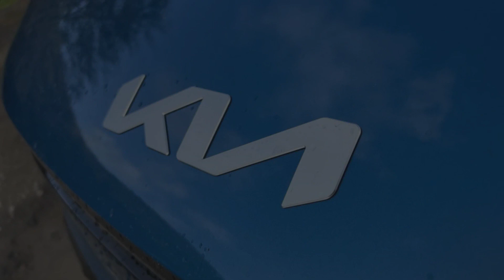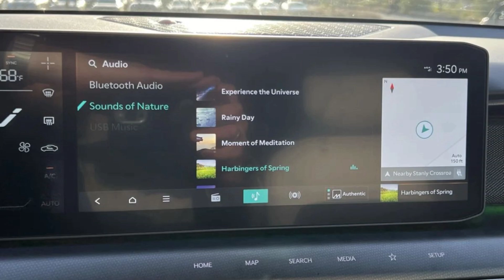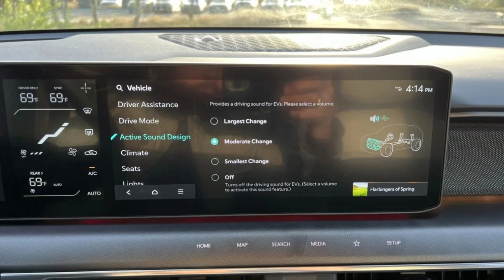Kia EV9 2023 Slideshow